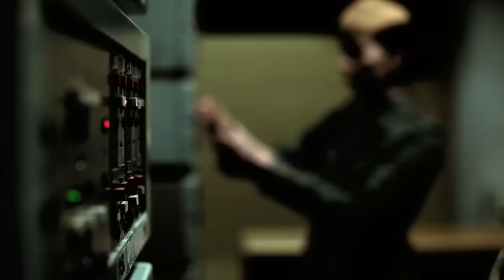Press House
music: Andris Indāns, video: Katrīna Neiburga, camera man: Aigars Sērmukšs, Uldis Jancis